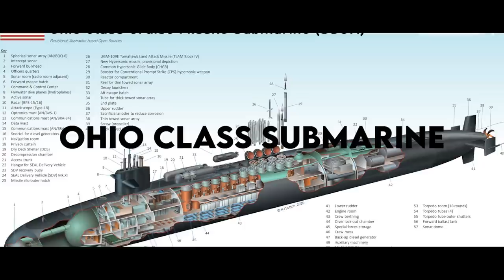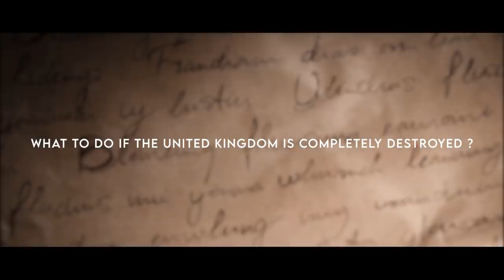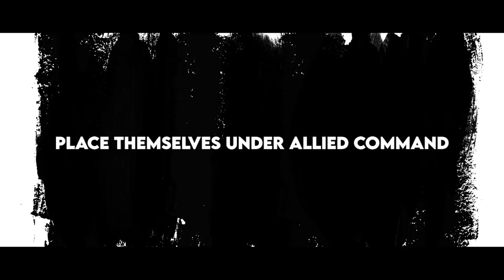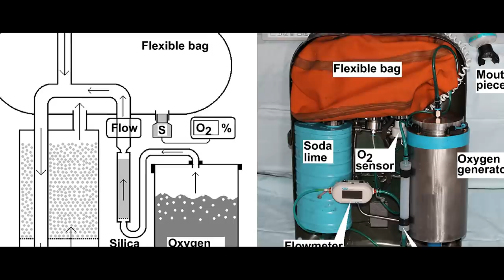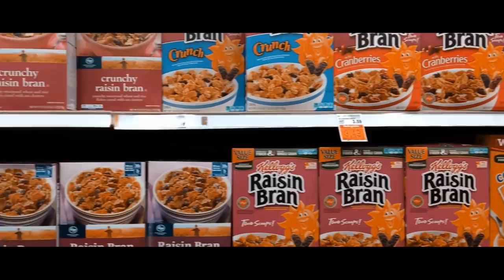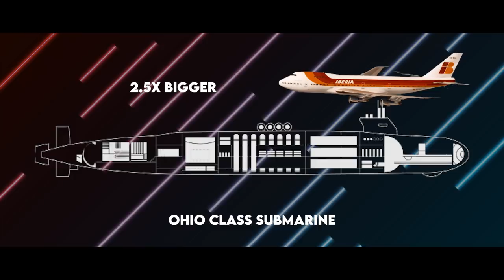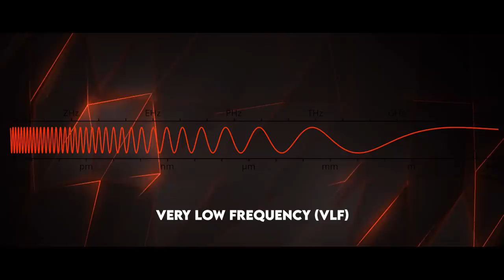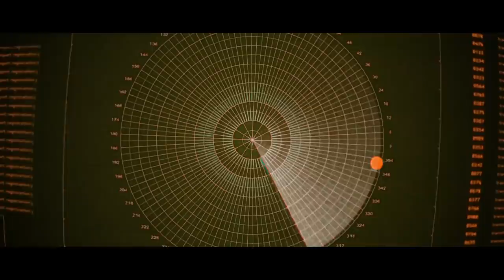সাবমেরিন কিভাবে কাজ করে || Submarine Explained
It differs from a submersible, which has more limited underwater capability.

A nuclear submarine is a submarine powered by a nuclear reactor. The performance advantages of nuclear submarines over "conventional" (typically diesel-electric) submarines are considerable. Nuclear propulsion, being completely independent of air, frees the submarine from the need to surface frequently, as is necessary for conventional submarines. The large amount of power generated by a nuclear reactor allows nuclear submarines to operate at high speed for long periods of time; and the long interval between refuelings grants a range virtually unlimited, making the only limits on voyage times being imposed by such factors as the need to restock food or other consumables.

Current generations of nuclear submarines never need to be refueled throughout their 25-year lifespans. Conversely, the limited power stored in electric batteries means that even the most advanced conventional submarine can only remain submerged for a few days at slow speed, and only a few hours at top speed, though recent advances in air-independent propulsion have somewhat ameliorated this disadvantage. The high cost of nuclear technology means that relatively few of the world's military powers have fielded nuclear submarines. Some of the most serious nuclear and radiation accidents ever to occur have involved Soviet nuclear submarine mishaps